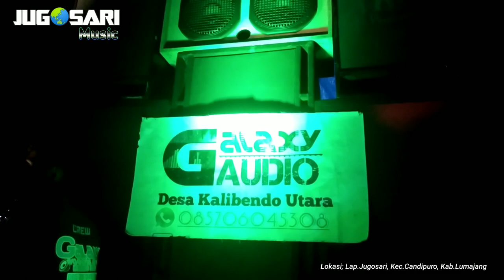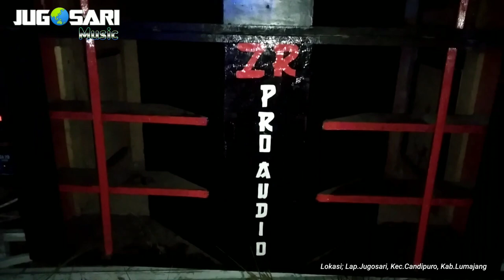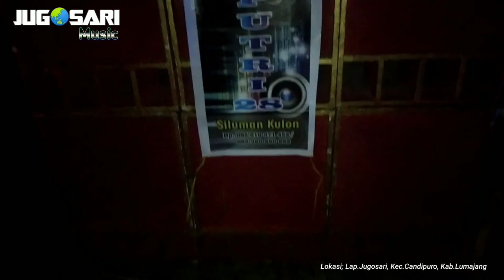Festival! Miniatur Sound Sistem Di Lapangan Jugosari Auto Bergetar!